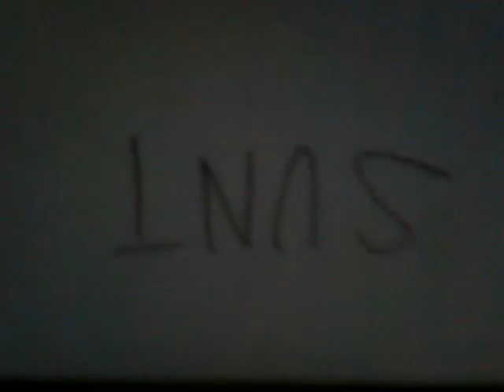Sunt miop Kuwahara